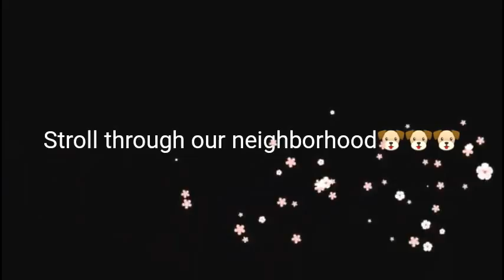🌷Walk through my neighborhood with me🌷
Enjoying the nice day with my fur babies And hubby